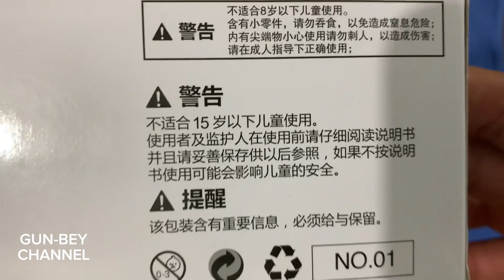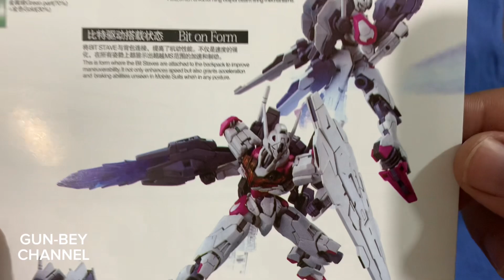UNBOXING: HG 1/144 GUNDAM LFRITH DABAN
Camera used:

-iPhone Xr

-NON

Video Editor:

-Capcut